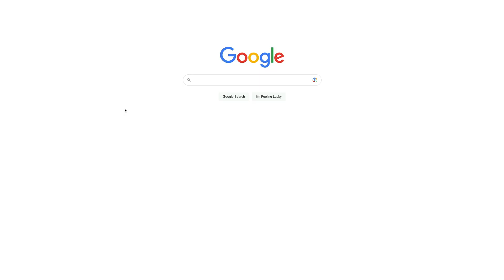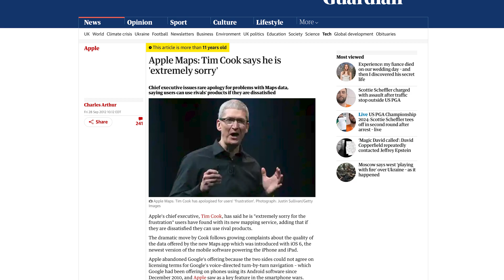Living a Google-Free Digital Life: The Why and the How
Over the past several years, I've been slowly moving away from Google Services. This includes Google Search, Gmail, Google Calendar, Google Chrome, and more.

In this video, I share a little bit about why I decided to leave Google and where I've gone. I share ten Google services that make up 95% of my Google usage and talk about the best alternatives and what I'm personally using.

This is a little bit different than some of my other videos. But I've mentioned leaving Google in past videos and wanted to answer all the related questions I've been receiving.

Chapters:
0:00 Intro
1:24 Why I'm leaving Google services
3:31 What it takes for me to leave a Google service
4:39 Categorizing services I'm leaving
5:30 Google Search (Kagi)
7:01 Gmail (Proton Mail)
8:06 Chrome (Orion)
9:29 Google Photos (PhotoPrism)
10:59 Google Calendar (iCal)
11:52 Google Drive (Synology NAS)
12:55 Google Maps (Apple Maps)
14:16 Google Docs (ButterDocs)
14:42 Google Analytics (Plausible, Matomo)
15:05 YouTube (irreplaceable, for now...)
15:31 Outro

My Gear:
- Sony a6300 Mirrorless camera
- Sennheiser MKE 600 Shotgun Microphone
- Neewer Professional Microphone Pop Filter
- H4n Digital Multitrack Recorder
- Neewer Portable Desktop Mini Tripod